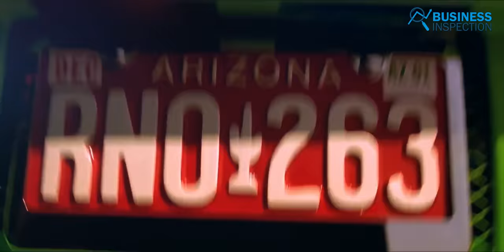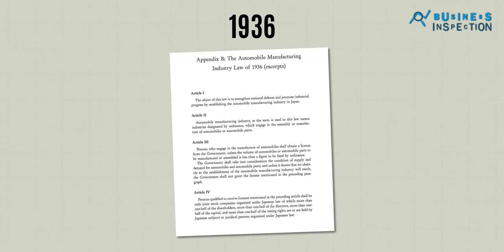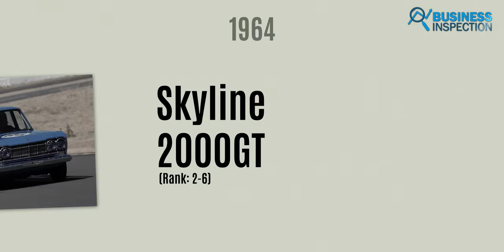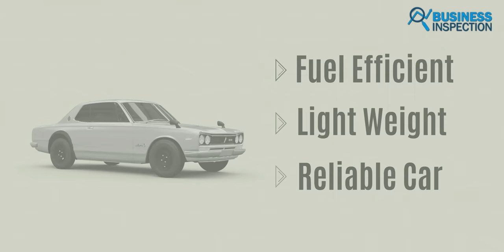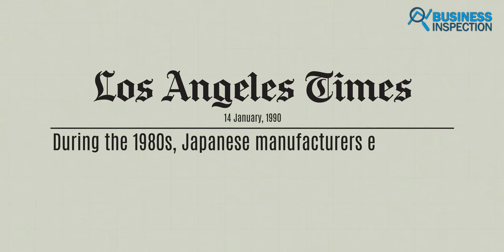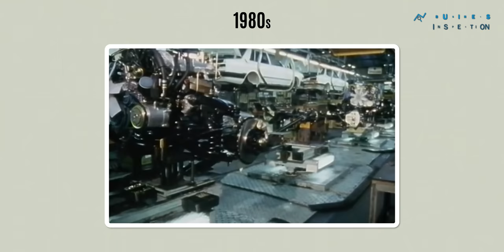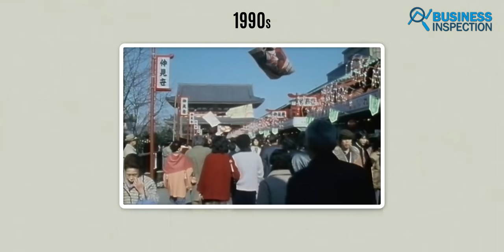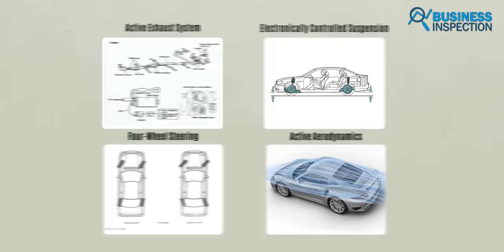জাপানি গাড়ি কিভাবে অটোমোবাইল ইন্ডাস্ট্রি বদলে দিল | Rise of JDM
In the 90s, Japanese cars like Honda NSX, Toyota Supra, and Nissan GT-R fascinated car enthusiasts with their performance in games and movies. They offered near-level performance at a lower cost than European cars and were tuner-friendly for generating more power. Since the 1960s, Japanese cars have transformed the automobile industry, which was previously dominated by Europe and the USA.
Video Sections:
00:00 - Introduction
01:31 - History
03:14 - Rise Of JDM